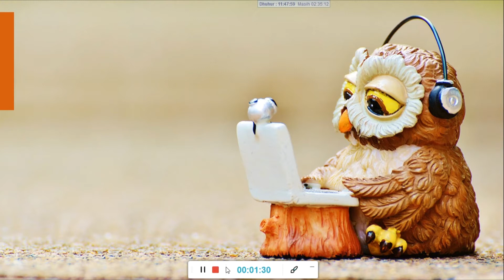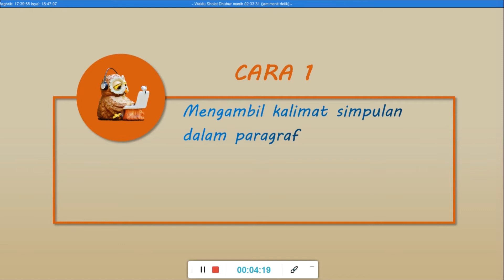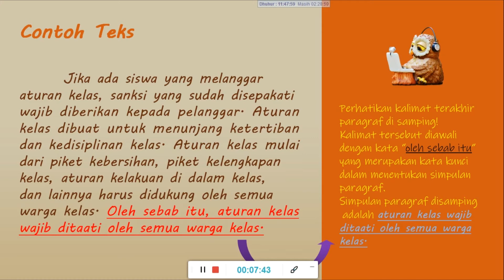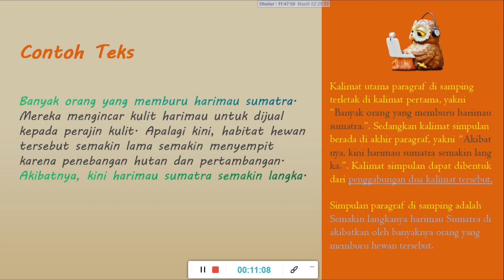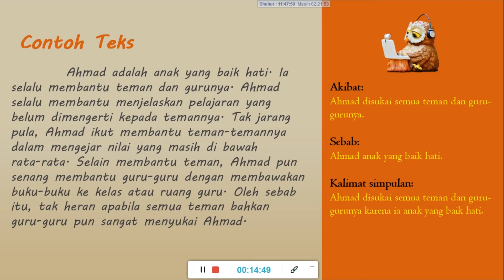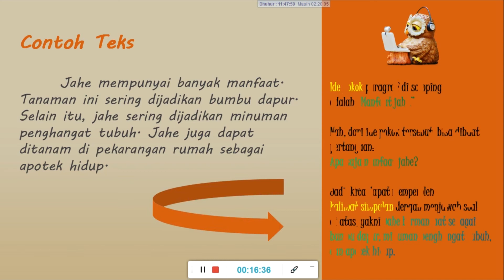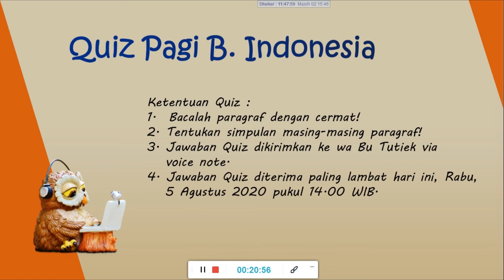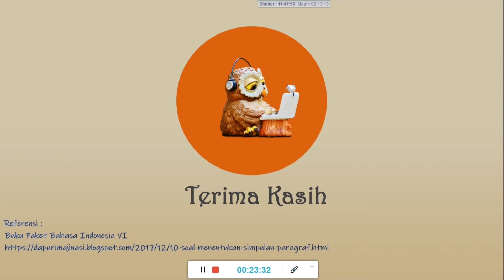KELAS 6 | CARA MENENTUKAN SIMPULAN PARAGRAF | BAHASA INDONESIA | MI TA'MIRUL ISLAM SURAKARTA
Pembelajaran Bahasa Indonesia Kelas 6 tentang menentukan simpulan Paragraf

Oleh Ibu Tutiek Yunita R., S.Pd.

Tim Media Mi Ta'mirul Islam 2020